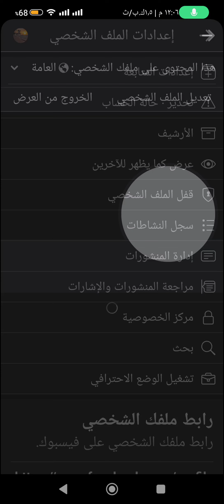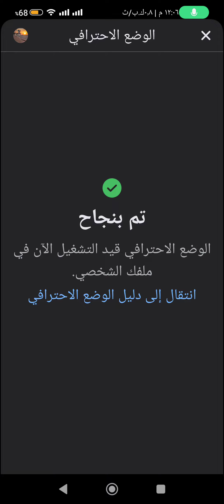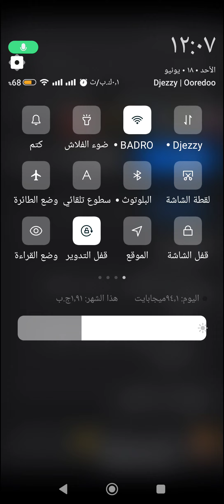طريقة اضافة زر المتابعة في الفيسبوك facebook و ازالة اضافة صديق من البروفايل الخاص بنا على الفيس بوك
الوصف

طريقة إظهار زر المتابعة بدل اضافة صديق على الفيسبوك من الهاتف

طريقة إظهار زر المتابعة بدل اضافة صديق على حساب فيسبوك
من الهاتف فقط وبطريقة سهلة جدا تحديث 2031

اخفاء زر الابلاغ عن حسابك +قفل الخاص + قفل طلب الصداقه
كيفية تفعيل زر المتابعة و إخفاء زر طلب الصداقة على الفيسبوك -
طريقة إخفاء زر طلب الصداقة نهائيا -
كيفية اخفاء زر إضافة صديق في الفيس بوك 2020 -
اخفاء زر طلب الصداقه في حسابك علي الفيسبوك و فتح المتابعه
قفل طلبات الصداقة
إخفاء زر طلب الصداقة في الفيس بوك facebook عن العامة من خلال الكمبيوتر والهاتف المحمول
شرح كيف تلغي طلب صداقة وجعل حسابك متابعة فقط - 4 دقائق
طريقة اخفاء والغاء زر اضافة صديق في الفيس بوك ووضع زر المتابعة
اخفاء زر الرسائل الخاص وطلب الصداقة والمتابعة علي الفيس بوك طريقة جديدة وسهله
طريقة تعطيل زر الابلاغ وحماية حسابك الفيسبوك لن يتم الابلاغ عن حسابك بعد اليوم
طريقة إخفاء أيقونة إضافة صديق والمراسلات فى الفيس بوك